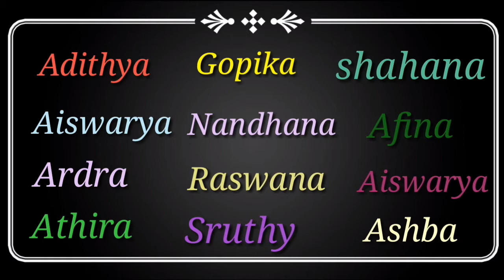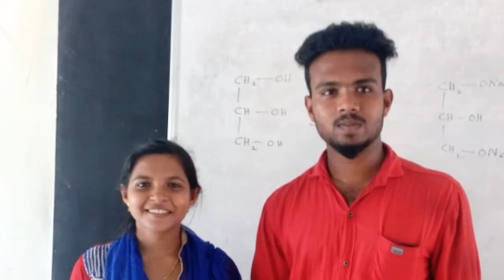Govt College Attingal BSc 2015-2018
Polymer chemistry